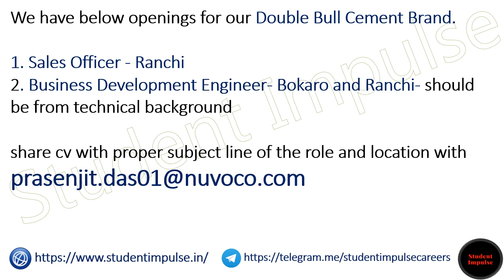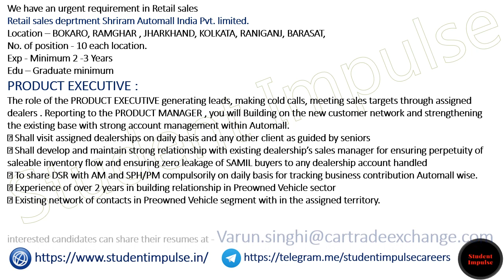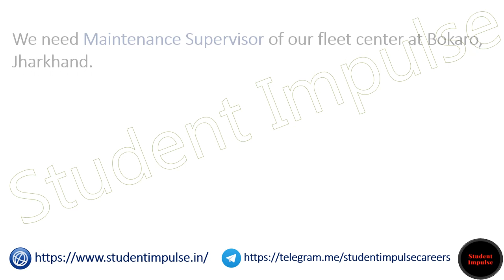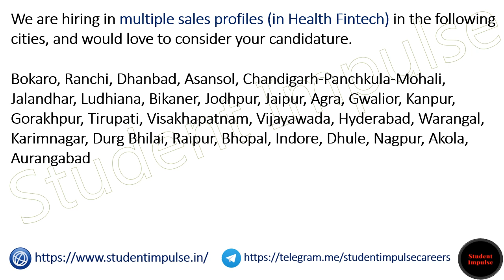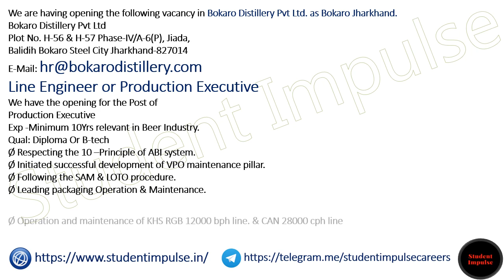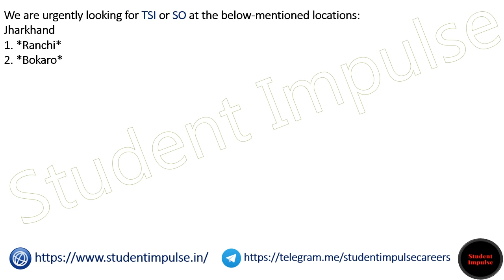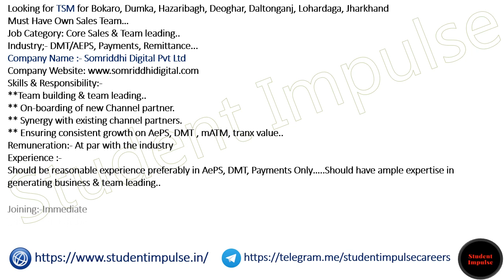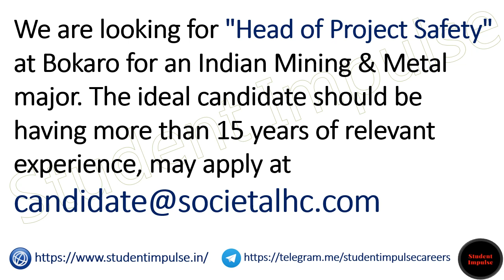Bokaro Jobs | Bokaro Job Vacancy | Job in Bokaro Steel City | Urgent Job in Bokaro | Jharkhand Jobs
bokaro jobs
bokaro job vacancy
job in bokaro steel city
urgent job in bokaro steel city
job in bokaro steel city sector 4
job vacancy in bokaro mall
private job in bokaro steel city
sail bokaro recruitment
job in bokaro mall
jobs in bokaro for female
sail bokaro career
part time job in bokaro
female job in bokaro steel city sector 4
part time job in bokaro mall
teacher vacancy in bokaro
job in bokaro steel plant
12th pass job in bokaro steel city
work from home jobs bokaro
bokaro sail vacancy
recruitment in bokaro steel plant
recruitment in bokaro
job openings in bokaro
sail bokaro recruitment
bokaro big bazaar recruitment
bokaro sail recruitment
private job in bokaro steel plant
jobs in bokaro for 12th pass
olx job bokaro
electrosteel bokaro vacancy
bokaro job vacancy
jobs in bokaro for graduate
vedanta bokaro recruitment
job in bokaro electrosteel
bokaro steel plant iti vacancy
jobs in chas bokaro
atm guard job in bokaro
bokaro mall job vacancy
bokaro home guard vacancy
sis security guard vacancy bokaro
bokaro jobs
10th pass job in bokaro steel city
bokaro vacancy
urgent vacancies in chas bokaro urgently
bsl bokaro vacancy
job vacancy bokaro
private job in bokaro
sail bokaro upcoming vacancy
bokaro airport job
bokaro showroom job
sail bokaro free job alert
security guard job in bokaro steel city
part time job in bokaro steel city
jobs in bokaro steel city for freshers
work from home jobs in bokaro
bokaro teacher vacancy
dalmia cement bokaro vacancy
part time job in chas bokaro
bpcl recruitment bokaro
bokaro general hospital staff nurse vacancy
bokaro jobs for freshers
bokaro steel plant helper job
tata steel bokaro vacancy
teacher vacancy in bokaro steel city
job vacancy in bokaro steel city
sis security guard salary in bokaro
vacancy in bokaro
bokaro general hospital vacancy
sail vacancy bokaro
sail bokaro vacancy
bokaro sail vacancy
electro steel bokaro vacancy
ccl bokaro vacancy
bokaro anganwadi vacancy
vedanta steel bokaro vacancy iti job
jobs in bokaro for freshers
bokaro steel city vacancy
ex army job in bokaro steel city
call center jobs in bokaro steel city
government jobs in bokaro steel city
teaching jobs in bokaro
bokaro sadar hospital vacancy
flipkart job in bokaro
bokaro sail career
accountant job in bokaro steel city
hindi teacher vacancy in bokaro
bokaro me job
free job alert sail bokaro
job in balidih bokaro
bokaro sail recruitment
bokaro job vacancies
vedanta bokaro recruitment
bokaro block jobs
bokaro airport vacancy
bokaro airport vacancy
private jobs in bokaro
iti job in bokaro
bokaro security job
teacher job in bokaro steel city
sundaram steel bokaro job vacancy
bokaro call center job
data entry jobs in bokaro
bgh bokaro vacancy
bgh hospital bokaro vacancy
bokaro career
bokaro steel city plant driver job
sail recruitment bokaro
icici bank job in bokaro
bokaro dc office vacancy
private bank vacancy in bokaro steel city
bokaro steel recruitment
tata steel plant bokaro vacancy
bsl bokaro vacancy
bank jobs in bokaro steel city
job in bokaro 10th pass
driver job in bokaro steel city
zomato bokaro job
vacancy in bokaro steel city
dalmia cement bokaro career
maruti showroom job in bokaro
job in sail bokaro
olx job in bokaro
dalmia cement bokaro recruitment
data entry jobs in bokaro steel city
job in bokaro steel city mall
bpo jobs in bokaro steel city
olx bokaro job
bokaro power supply company recruitment
bokaro job alert
bokaro free job alert
bokaro plant vacancy
part time job in bokaro steel city jharkhand
sail bokaro apprentice
accountant job in bokaro
iti job in bokaro steel plant
sadar hospital bokaro vacancy
bokaro job sector 4
bokaro sail vacancy
bokaro airport job vacancy
bokaro airport recruitment
mr job in bokaro
steel plant bokaro vacancy
sail bokaro iti vacancy
bokaro steel career
jobs in bokaro steel city jharkhand
security guard job in bokaro
back office job in bokaro
private bank jobs in bokaro steel city
zomato job in bokaro
10th pass job in bokaro
bokaro mall vacancy
bokaro steel city recruitment